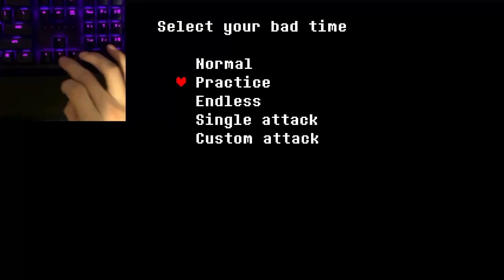Sans fight with 1 finger (segmented run)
Yea you read that right. I used 1 finger to fight sans. and won
it was a fun challenge